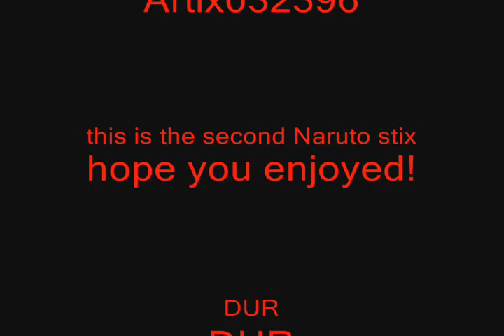Naruto Stix 2-The Swords